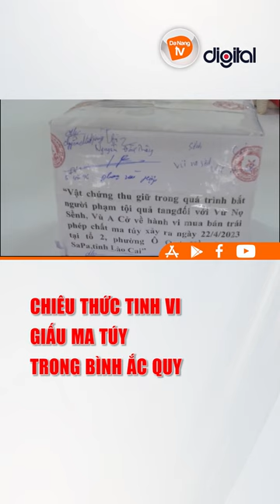CHIÊU THỨC TINH VI GIẤU MA TÚY TRONG BÌNH ẮC QUY